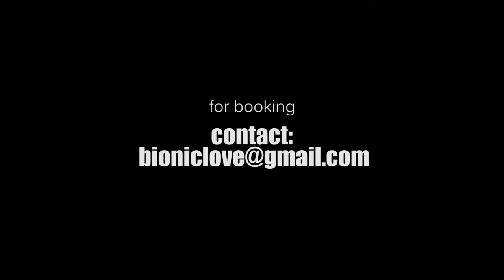Rhythm Altar promo 2015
Rhythm Altar is a Maui based live House & EDM band.
Adrian Blackhurst:  synth, gadgets & gizmos
Brandon Lund:  drumkit & percussion